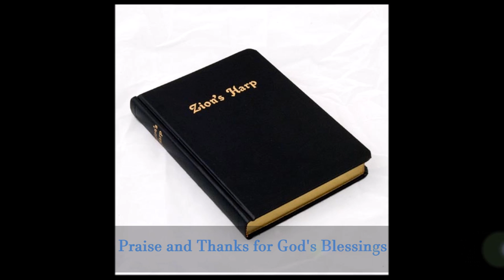#13 in the Zion's Harp: Praise and Thanks for God's Blessings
Sang by Men and Women of the Apostolic Christian Church (From Zion's Harp CD #1)
listen to us on the AC Central App, or visit one of our Churches. Everyone is welcome.

To order a hymn book or a hymn CD

Author: George Michael Mangold (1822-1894)
Composer: Bertha M. (Neff) Wehrly Gilbert (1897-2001)

Lyrics:

​1. Lord God, we honor Thee
    And praise Thy mild compassion,
    That Thou so graciously
    Dost hear our supplication!
    Thy love is truly great;
    Thy mercies are untold;
    Thou givest food and drink
    For Spirit, flesh and soul.

2. So now again Thou hast
    To us a blessing given.
    Our handiwork is blest
    By Thy good Word from heaven.
    Thou blessest food and drink
    Our needs to satisfy.
    Therefore, we give Thee thanks;
    Our song shall rise on high.

3. Thy living Word is sent
    Our souls to feed and nourish.
    Thou wilt that in our hearts
    Thy love and praise we cherish.
    Thou sheddest light and pow’r
    Upon our pilgrim way,
    And lead’st us by Thy hand
    To heaven day by day.

4. We sing our heartfelt thanks,
    Thy truth and love adoring.
    For guidance and for light
    Thy Spirit we’re imploring.
    Our hearts we offer Thee
    For life and ev’ry day,
    That with Thy grace we tread
    The straight and narrow way.

The photo of the Zion's Harp was taken from AC publications' website.  Also some photos were taken by T. and D. Knoblock.